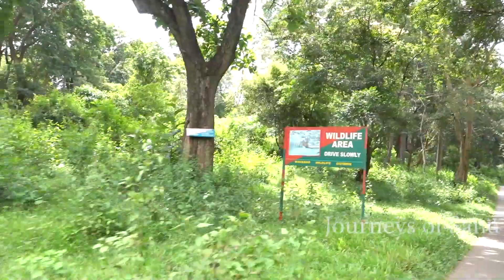വയനാട്ടിലെ ഒരു ഉഗ്രൻ forest route പരിചയപ്പെടാം | Try it once for the lifetime memory